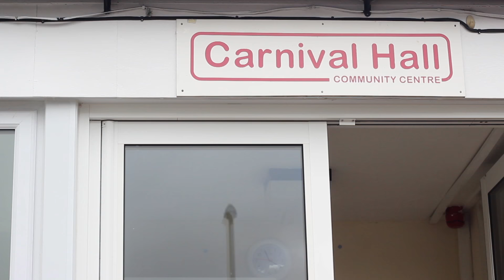The Power of Reciprocity│Rebel Business School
Taken from Alan's talk at the M3 Job Club, we talk about how giving can help you in the long run and the importance of Reciprocity.

Rebel Business School's mission is to make starting a business achievable for anyone and everyone, no matter their starting point or background. Since 2011 we've been delivering the inspiration, information, and practical help needed to get your idea to the next level. Anyone can start a business as long as the best education and advice is made available.
Formerly PopUp Business School.

We run courses for anyone and everyone looking to start and build their business.

Created by Jack Aling for Rebel Business School.

Business, rebel, School, startup, tips, small business, business advice, marketing, entrepreneur, entrepreneurship, success